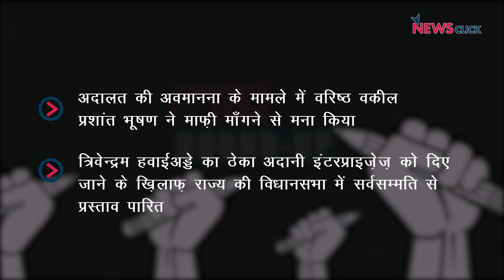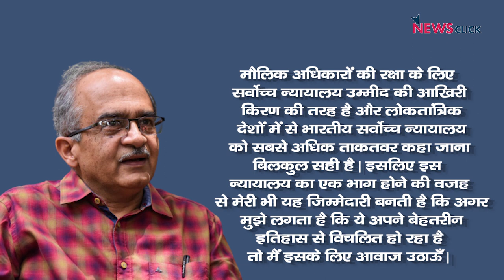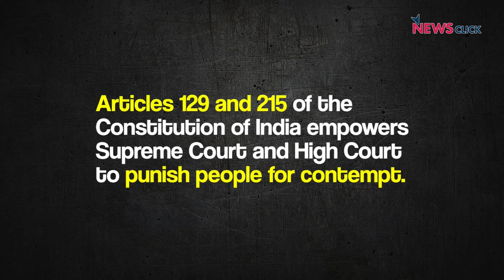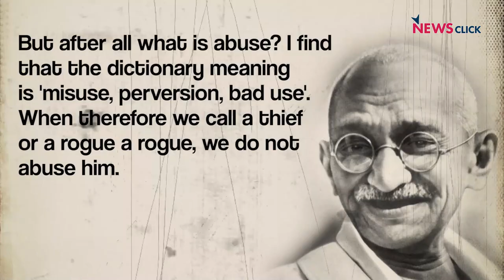प्रशांत भूषण का माफ़ी मांगने से इंकार, केरल, त्रिवेन्द्रम हवाईअड्डे निजीकरण के खिलाफ प्रस्ताव पारित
डेली राउंड अप के आज के एपिसोड में हम चर्चा करेंगे प्रशांत भूषण का अदालत की अवमानना मामले में माफ़ी मांगने से इंकार कीI इसके साथ ही हम बात करेंगे त्रिवेन्द्रम हवाईअड्डे के निजीकरण की, जिसके खिलाफ राज्य की विधानसभा में सर्वसम्मति से प्रस्ताव पारित किया गया हैI